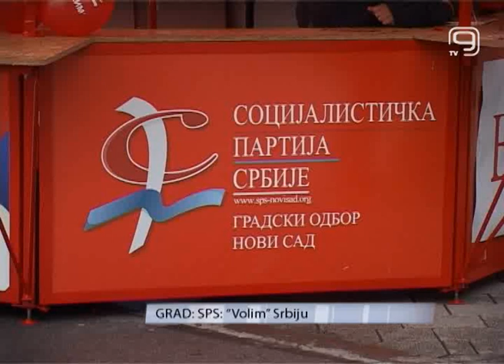TV KANAL 9, NOVI SAD, SPS Akcija "Volim" u centru grada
Gradski odbor Socijalističke partije Srbije organizovao je akciju "Volim" u susret Danu državnosti. U centru grada, poruka ljubavi podeljena je sa našim sugrađanima.